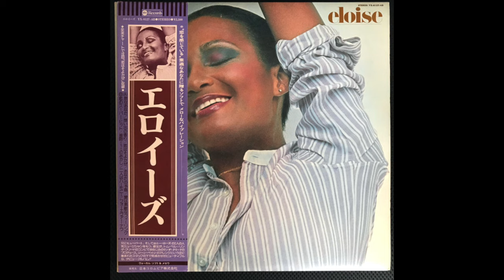ELOISE LAWS You're Incredible R&B